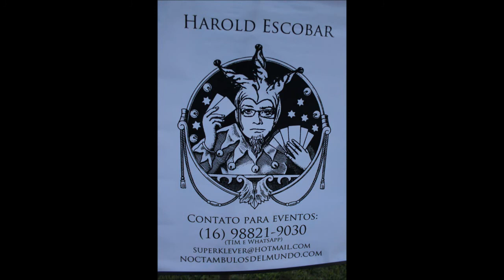Palhaço malabarista anéis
Animação no Kartodromo, São Carlos Brasil, para promocionar meu Trabalho como Palhaço, malabarista, magico, perna de pau entre otras coisas. vc posse ver mi face Harold Escobar Brasil tambem noctambulosdelmundo.com y al celular 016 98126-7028 no brasil y en españa al 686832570